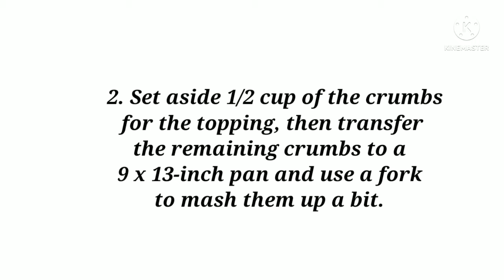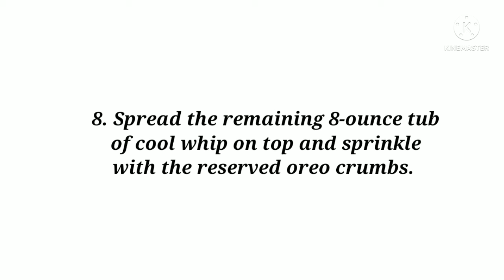HOW TO MAKE NO BAKE OREO CAKE / PAANO GUMAWA NG NO BAKE OREO CAKE